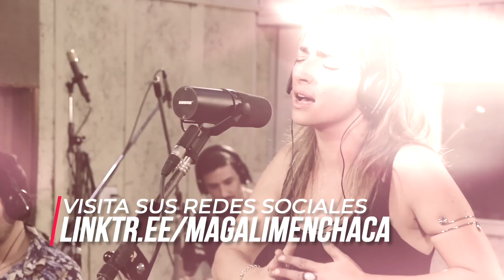Desde la Cabina 5 KAREN QUIROGA en radiotupac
Desde la Cabina 5 KAREN QUIROGA en Cosquin 2023

Radio Túpac Webcast. Mucho mas que Folklore

Un cafecito! Será bienvenido!